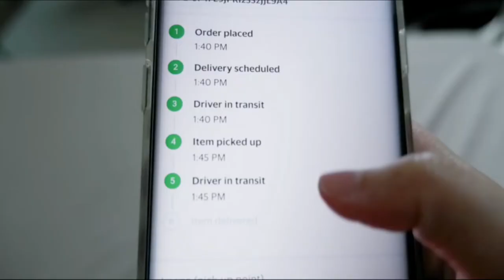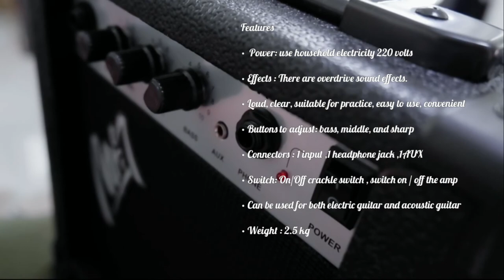SQUIER BULLET MUSTANG HH & MR.7 GA-10 AMPLIFIER | 💫 UNBOXING x 𝐓𝐡𝐚𝐧𝐜𝐡𝐚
UNBOXING MY NEW ELECTRIC GUITAR & AMPLIFIER.